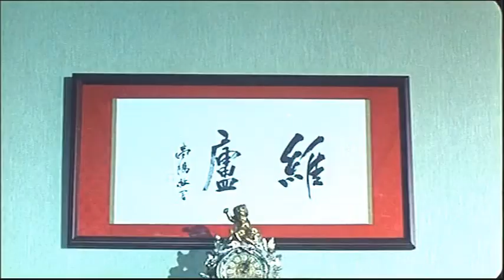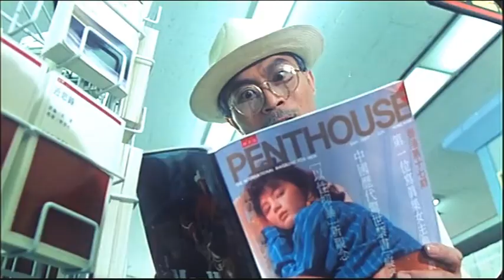做烤鸡就服他！用电线夹着一开闸鸡就熟，奇幻喜剧老电影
简介：
《勇闯江湖》：台湾黑社会老大的孙女被人劫持，劫犯遇到电影特技人林小龙，阿龙自幼在一家杂耍团长大，除练功外，以发明各种古怪的机关道具为乐。
　　林小龙在路上撞见一歹徒绑架小女孩，小龙行侠仗义，击退歹徒救下女孩，并将小女孩安全无恙的送回。黑社会老爷子感动之余请阿龙和他的家人来府赴宴，没想到手下得力助手阿威勾引金三角毒枭叛变，老爷子被拘禁，阿龙和父亲使出种种本领，终于击毙阿威，救出老爷子。